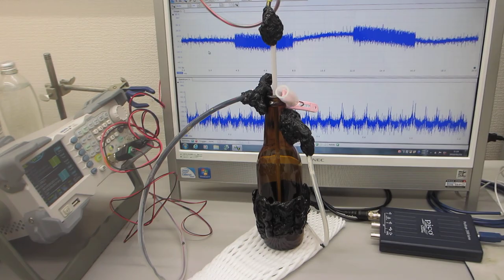100MHz以上の超音波を利用する技術 Technology that uses ultrasonic waves of 100MHz or higher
１００ＭＨｚ以上の超音波伝搬状態を利用可能にする

Technology that uses ultrasonic waves of 100MHz or higher

*Measurement technology for ultrasonic propagation state (original product: ultrasonic tester)
*Analysis technology for ultrasonic propagation conditions (nonlinear analysis system for time series data)
*Optimization technology for ultrasonic propagation conditions (low-frequency vibration and ultrasonic optimization processing)
*Megahertz ultrasonic oscillation probe manufacturing technology and oscillation control technology
*Surface modification treatment technology using fine bubbles and ultrasonic waves
By applying the above technology, we have developed a nonlinear oscillation control technology for ultrasonic waves that enables the use of ultrasonic propagation conditions of 100 MHz or higher.

Note: Original nonlinear resonance phenomenon
Resonance phenomenon of ultrasonic vibrations (10th order harmonics or higher) caused by achieving high amplitude harmonics generated by original oscillation control through resonance phenomena.

２種類の異なる「超音波振動子」を同時に照射するシステム